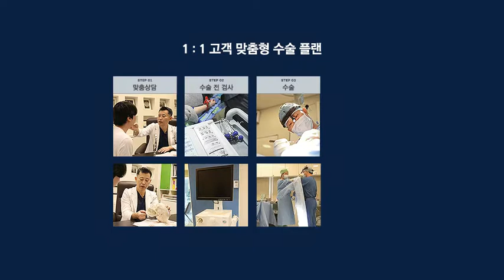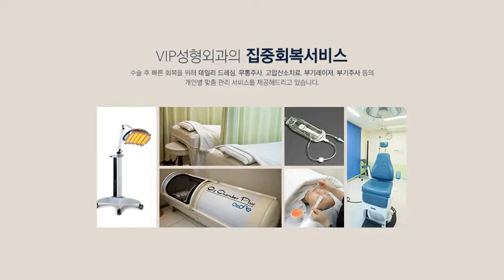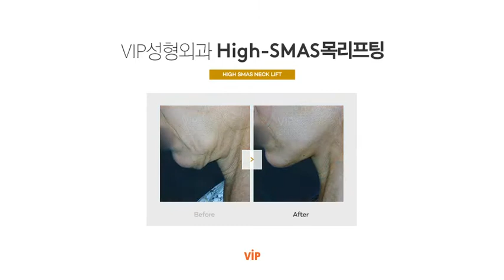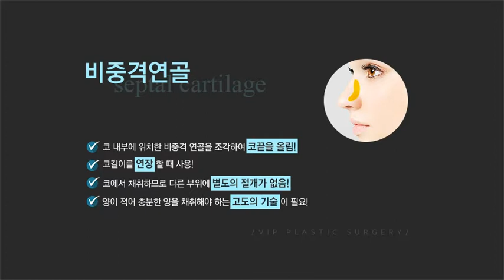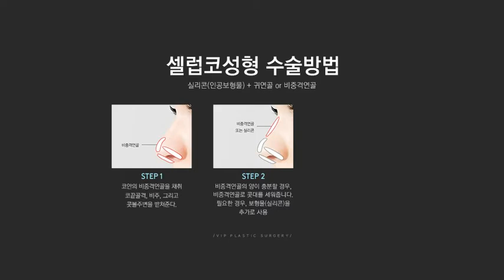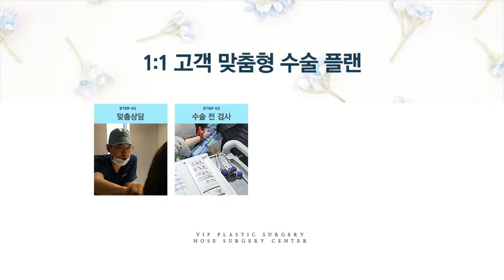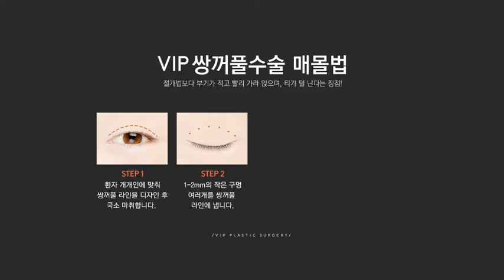VIP Plastic Surgery Korea Before & After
압구정에 위치한 VIP성형외과는 코성형, 코재수술, 안면거상등을 제공하는 성형외과 전문의 병원입니다. VIP의 차별성을 확인해보세요!
- 카카오톡 VIP성형외과피부에스테틱

VIP International Plastic Surgery Center Korea is one of the most prominent plastic surgery clinic in Korea with skillful surgeons and professional services. Specialized in rhinoplasty, and anti-aging surgeries, VIP has been the destination for patients from worldwide.